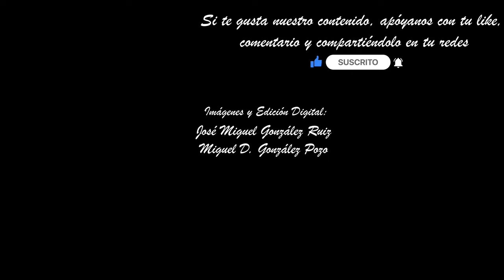EXALTACIÓN MALAGA 2023. TRIBUNA DE LOS POBRES. SEMANA SANTA MALAGA 2023. MULTICAMARA 4K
Imágenes del Santísimo Cristo de la Exaltación de las Reales Cofradías Fusionadas de San Juan, a su paso por la Tribuna de los Pobres en la noche del Miércoles Santo, dónde le es interpretada magistralmente por la BCT. Coronación de Campillos las marchas "Eternidad" y "El milagro", ambas de la BCT. Rosario de Cádiz
Acompañamiento musical:
BCT. Coronación de Campillos
Marchas.
*Eternidad
*El milagro
Imágenes y Edición Digital:

El Santísimo Cristo de la Exaltación fue realizado por Francisco Buiza en 1982 y realiza su salida procesional junto a tres sayones realizados por Antonio Dubé de Luque en 1980. Todos ellos se presentan sobre un trono realizado en madera dorada por Guzmán Bejarano en 1972.

Booking Hotels in Malaga with the Best Prices